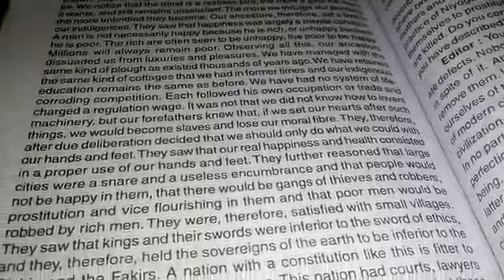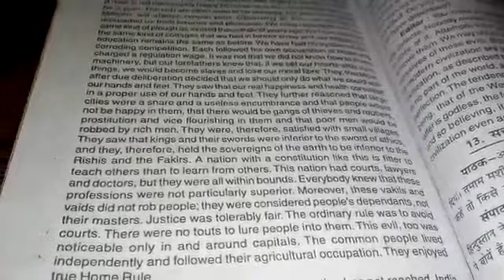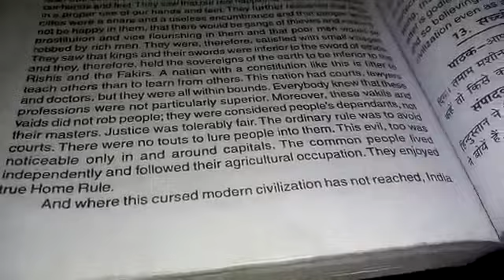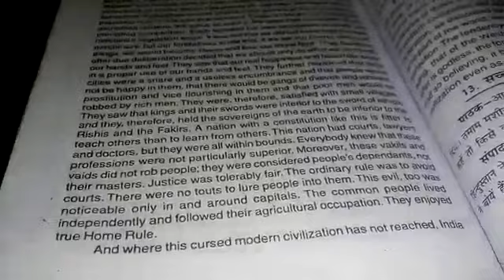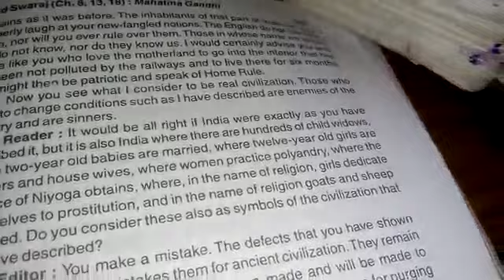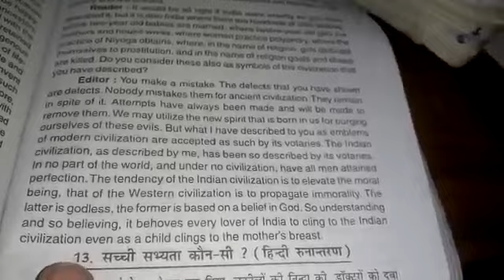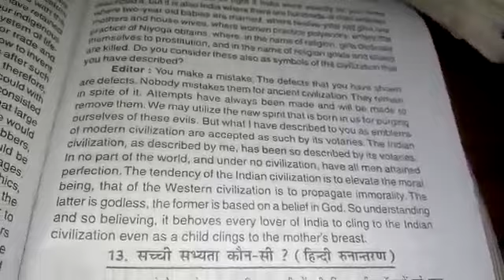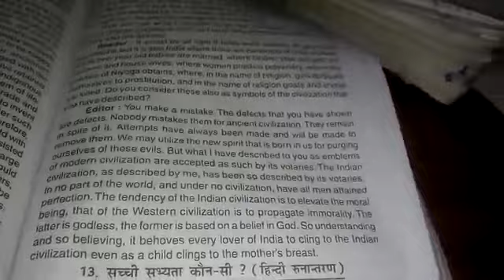True Civilization Part 2 by Ekta Mittal